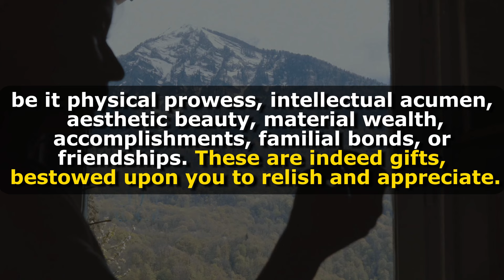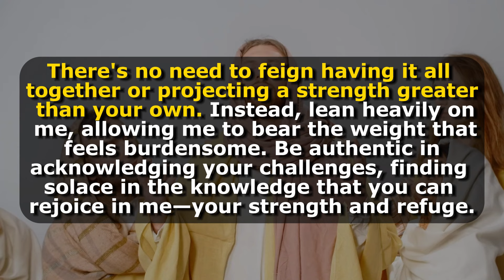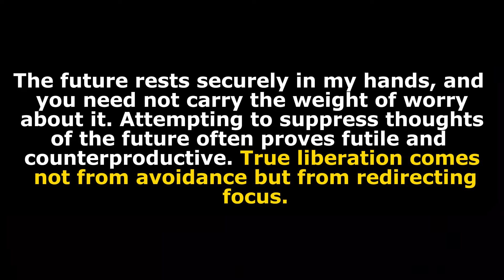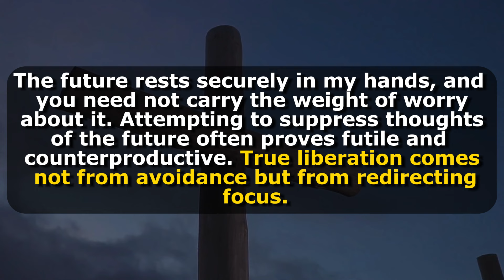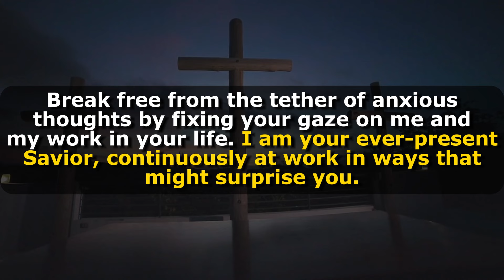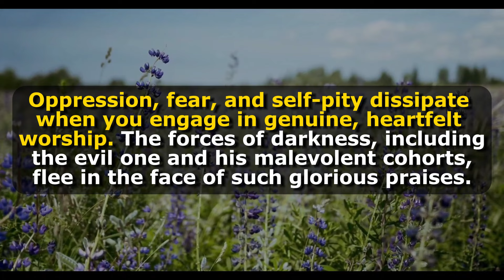🔴God: It's Enough Now! I Can't Take It Anymore!😠 | DMFY-616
2. God's Message for me
3. God jesus message
4. Urgent Message from god
5. God's Message for you
6. Jesus Message
7. God Message
8. God's Message
9. Message for God
10. God Message today
11. God Blessing Message
12. God thought
13. Message from the universe
14. Universe Message
15. Lord Message
16. God say to me
17. Urgent god Message
18. Law of attraction
19. God helps
20. Jesus christ
21. Faith quotes
22. bible quotes
23. God say